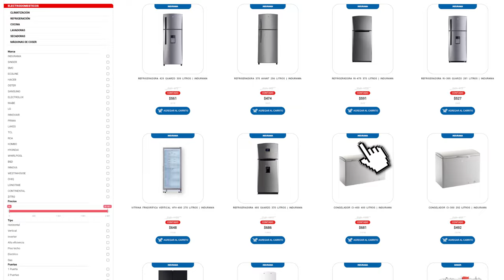✅ Licuadora BLSTKAG-BPB | OSTER | REVIEW Y CARACTERISTICAS | Gran Hogar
Review de la increíble Licuadora BLSTKAG-BPB | OSTER
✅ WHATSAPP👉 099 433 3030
📍Visítanos en todas nuestras agencias a nivel Nacional

🔸Modelo BLSTKAG-BPB
Información General
🔸Capacidad: 1.5L
🔸Velocidades:2
🔸Pulso alto y bajo
🔸Motor 4 veces más duradero
🔸Vaso de vidrio refractario Boroclass
🔸Resiste liquido hirviendo
🔸Medidas: Largo 34 cm x ancho 25.5 cm x pro 18.5 cm
🔸Peso 3.08Kg
🔸Color Negro

Es Felicidad...